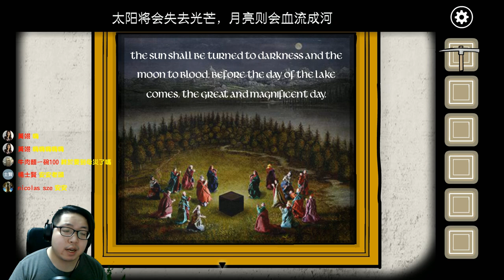通往未來的鑰匙 Rusty Lake Paradise《鏽湖：天堂島》#3【老頭】